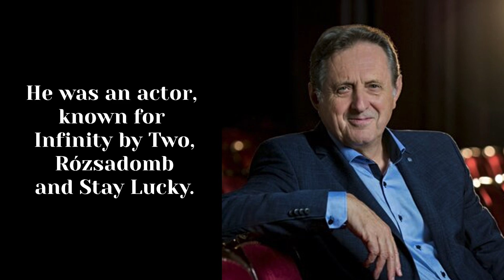Who died today. Famous, 4 Famous People Who Died Today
4 Famous People who died Today February 27, 2023 / Celebrity Death News / Latest Celebrity Deaths / Sad News

- We cover Hollywood actors, celebrities, politicians, NFL players, baseball players, Grammy Award winners, singers who died today, and how they died.